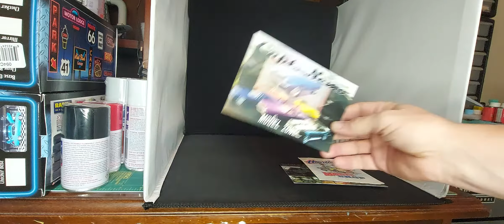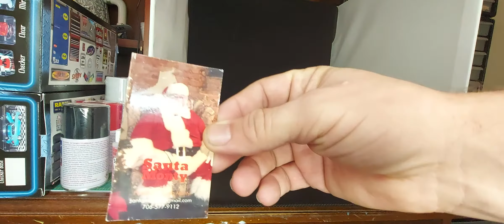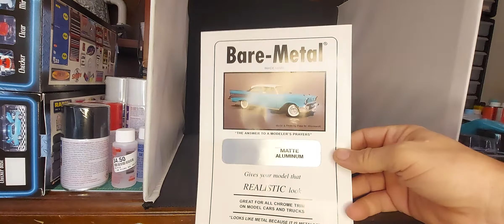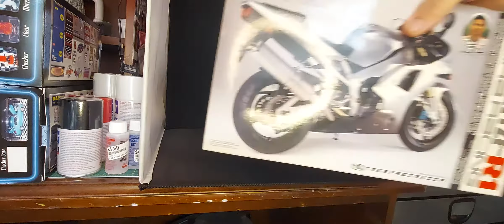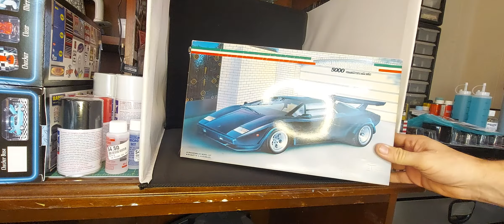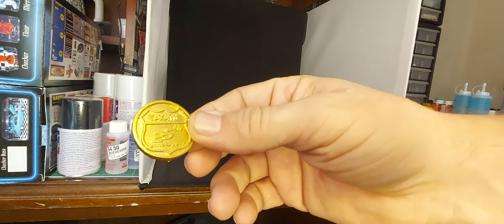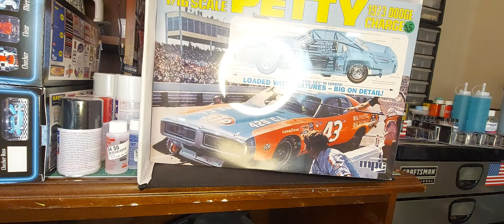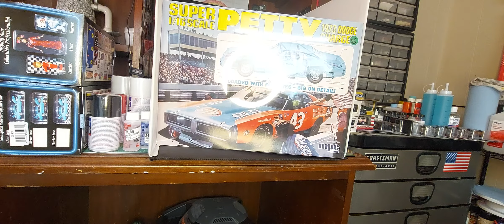Hobby Town and ACME haul with a shoutout and big thank you .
showing what I picked up at Hobby Town & ACME vendors.  would like to thank everyone for a extremely fun 2 days .